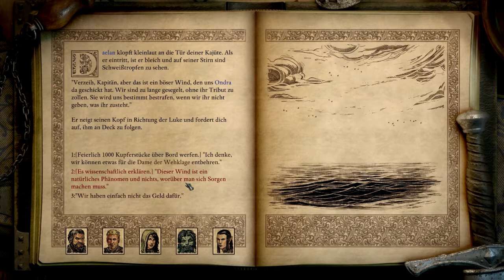Let's Play Pillars of Eternity 2 Deadfire 337 - Die Weltgrenze (Deutsch|Blind)